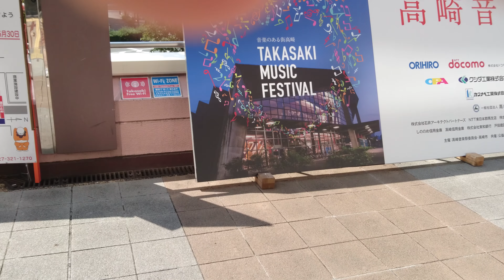「４Ｋ」群馬県 高崎駅西口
中々晴れてます。

撮影：Xperia Z５